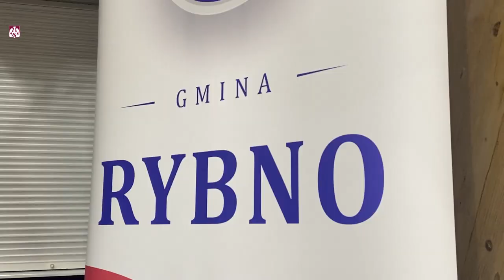AZS TV: #135 sekund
124 minuty gry w 135 sekundach - zobacz kulisy poniedziałkowego starcia w Iławie, czyli emocje przed, w czasie i po zakończonym meczu, w AZS TV.